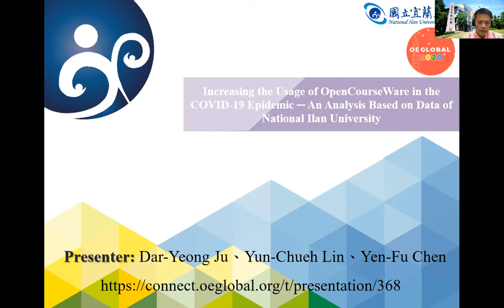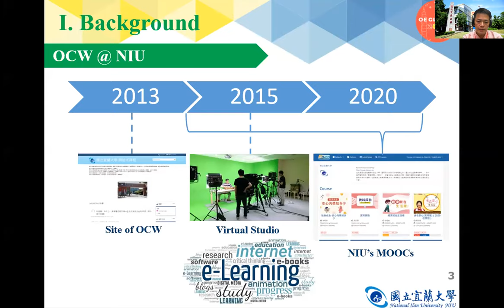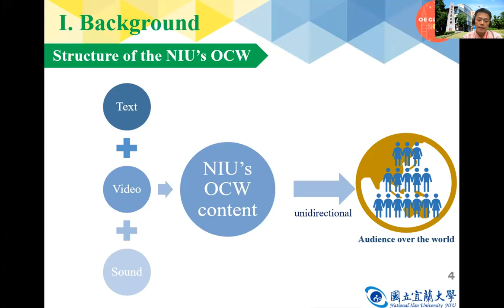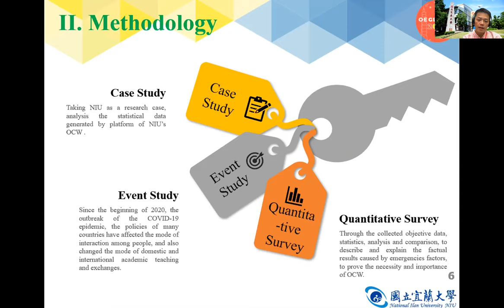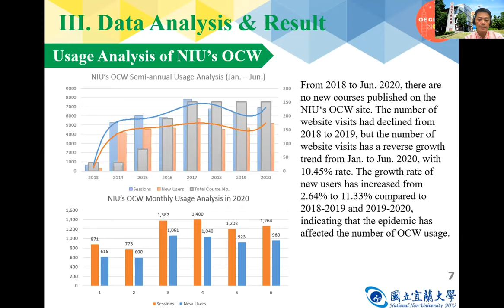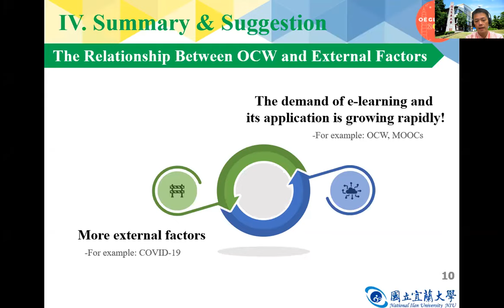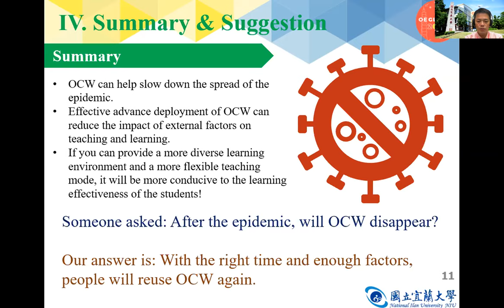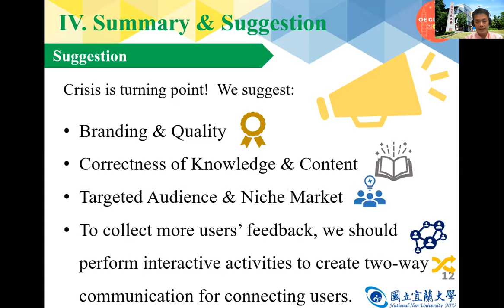Increasing the Usage of OpenCourseWare in the COVID-19 Epidemic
An Analysis Based on Data of National Ilan University
Authors: Dar-Yeong Ju, Yun-Chueh Lin, Yen-Fu Chen